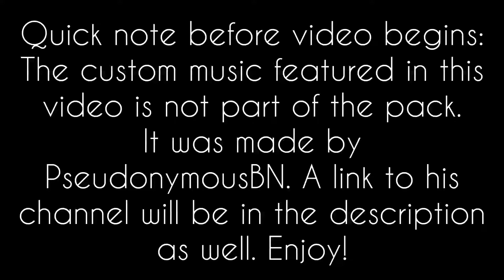Super Monkey Ball 2 Nevergivingusup2055 Level Pack - World 5 Playthrough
Do you hate watching me in pain? (How sweet of you!) Here are time stamps so you don't have to watch me fail!

Time Stamps of Completion:

5-1 Puzzle - 0:38
5-2 Swirl - 1:05
5-3 Ant Lion - 1:29
5-4 Boomerang - 1:45
5-5 Sieve - 2:02
5-6 Shrinkage - 2:47
5-7 Geoff - 3:38
5-8 Cascade - 4:17
5-9 Wavy Tube - 4:49
5-10 Pachinko - 5:08